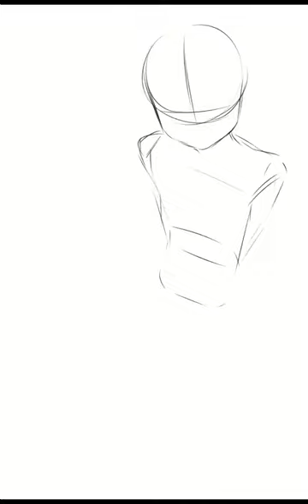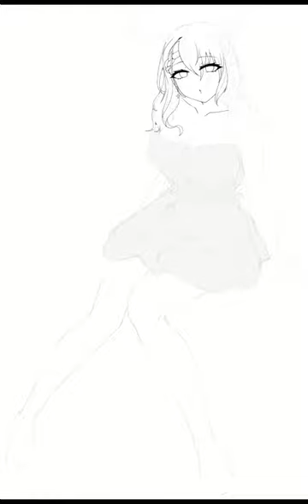Timelapse Drawing : Ceres Fauna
Commissioned work.